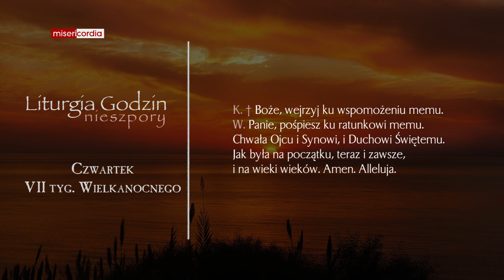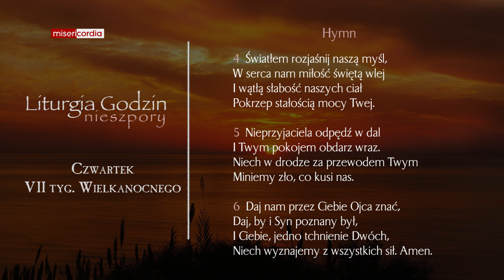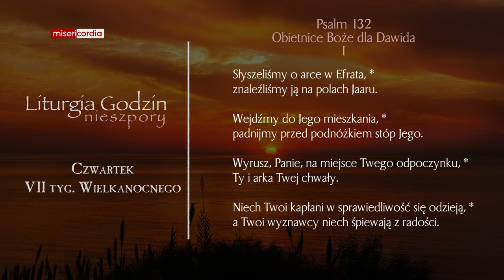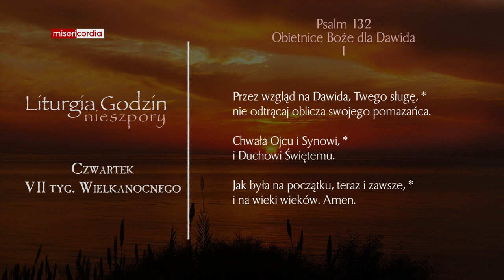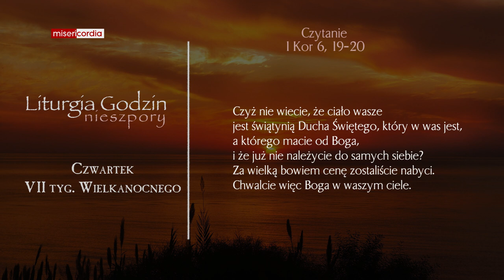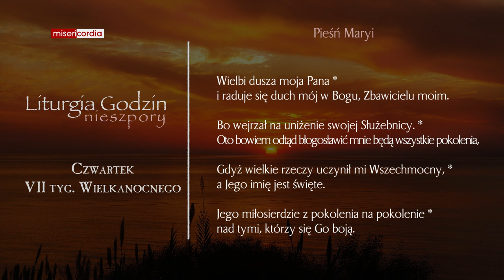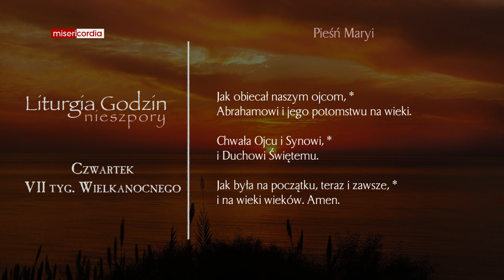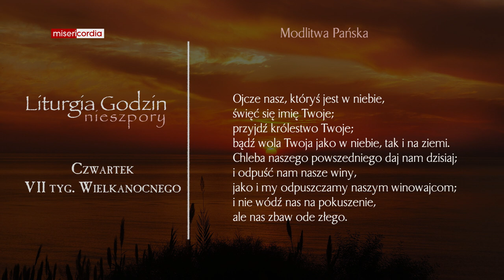Liturgia Godzin | Nieszpory | Czwartek, VII tyg. Wielkanocnego